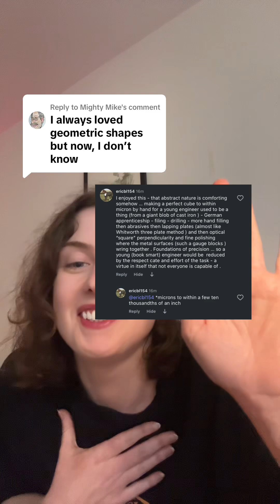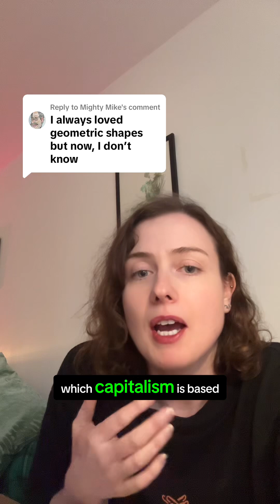Mike Making a perfect cube which is what both the comments describes how, in engineering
Mike Making a perfect cube which is what both the comments describes how, in engineering apprenticeships, creating a cube to micron precision from raw cast iron is a rite of passage. German apprenticeship tradition was a high-skill, disciplined, iterative processes (filing, drilling, lapping, polishing). Optical squaring literally using light to confirm absolute right angles, similar to the way sacred geometry uses optical perfection as a proof of harmony. Gauge blocks “wringing together” ie when surfaces are so perfectly flat they cling by molecular attraction. Moral discipline is the task humbles the “book smart” engineer, teaching patience, respect, and the weight of precision.